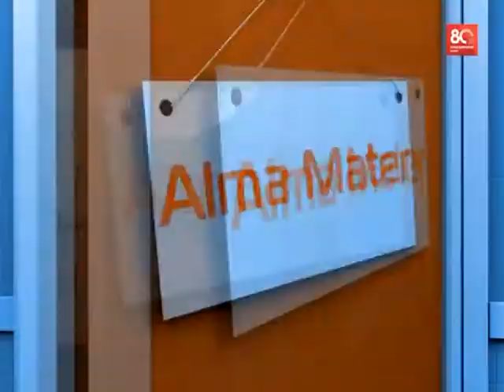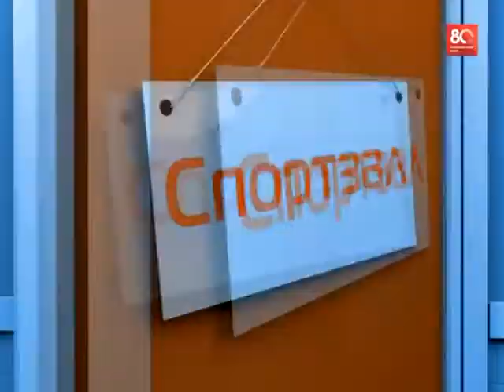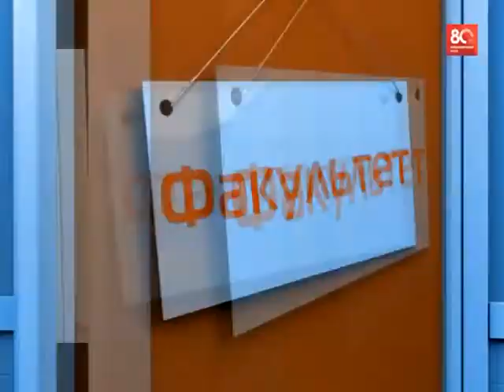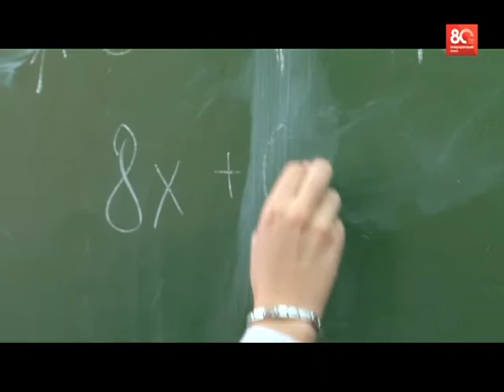Наш Универ №50/2014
В 50-м выпуске 2014 года корреспонденты «Нашего Универа» расскажут, какого студента можно считать идеальным, где в нашем универе можно совершать прыжки с парашютом и в какой гимназии воспитывают истинных леди.

(Авторы: Наталья Савина,  Антон Пухов, Роман Канаев, Виталий Сорокин, Александр Чуйков, Никита Шайхутдинов).